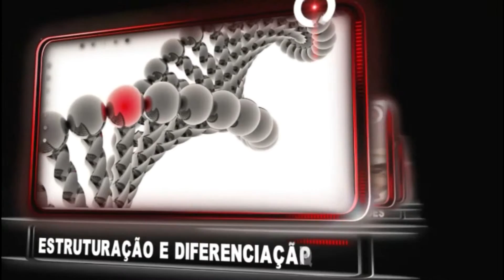Conversa Legal com Dr. Brasil Salomão - FlixTV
Entrevista ao Programa Conversa Legal com o convidado Dr. Brasil Salomão, do escritório Brasil Salomão e Matthes Advocacia , que fala sobre " Reforma Tributária ".

Programa Conversa Legal, todas as quintas-feiras, às 19hs, ao vivo, na FlixTv